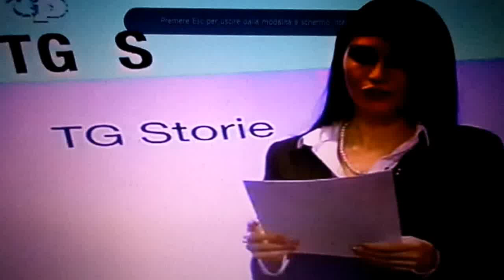III Edizione Cavalcata Storica dei Cavalieri della Stella su TGSTORIE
Servizio di Letizia Lucca, andato in onda il 9 Gennaio 2015 su TGSTORIE della RTP, dedicato alla III Edizione della Cavalcata Storica dei Cavalieri della Stella svolta a Messina il 6 Gennaio 2015.